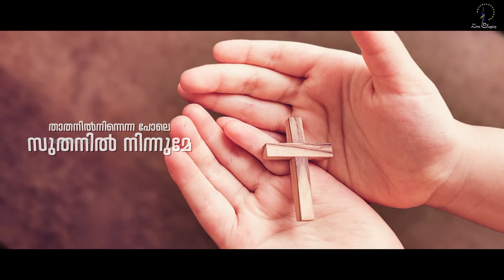സർവ്വശക്ത താതനാം | SARVASHAKTHA THATHANAM | HOLLY MASS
സർവ്വശക്ത താതനാം .. വിശുദ്ധ കുർബ്ബാനയിലെ മനോഹര ഗാനത്തിന്റെ karaoke കേൾക്കാം.

Album : Pattukurbana
Presentation : Rev. Fr. Kuriakose Kachiramattom
Producer : Jino Kunnumpurath
Banner : Zion Classics